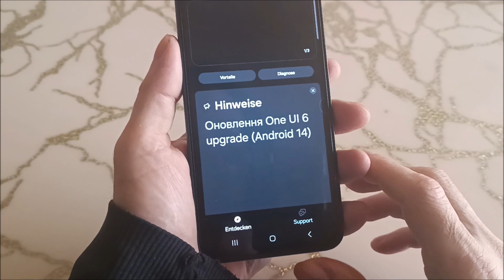Samsung handy nicht im netz registriert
Was tun wenn da steht nicht im netz registriert.